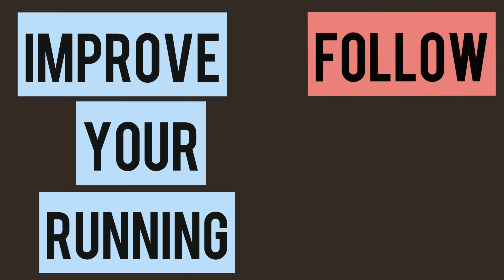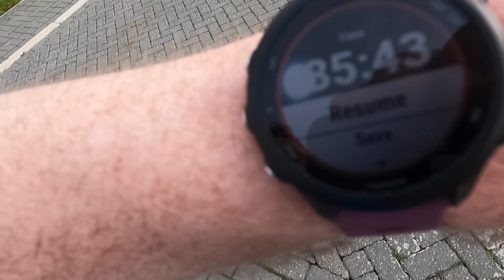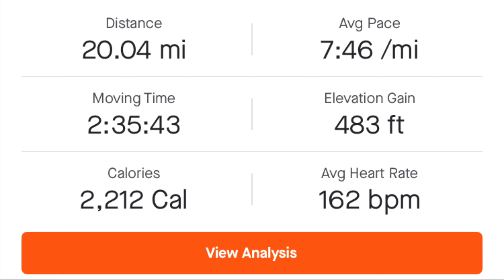The 20 Miler | Sub 8 Minute Miles Attempt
The 20 Mile Race Pace Run

Hey people, Stevo here!
Just an average running guy who’s simply here to inspire you to be a better, fitter and healthier version of yourself because if I can do it - then I know that you can too!

This video is my attempt at a 20 mile run at race pace in preparation for my marathon in 3 weeks time. Can I make it round in sub 8 min miles??

This channel will include regular uploads with advice, new challenges, new methods & time trials where I attempt to beat my PB’s and seeing if there is progress!

My times are improving through hard work and dedication and have recently hit a 19.25 5km and a 1.34 half marathon with a full marathon being the next milestone! Can I do it??
Get involved & come along with me!